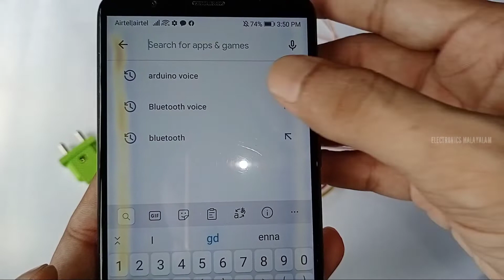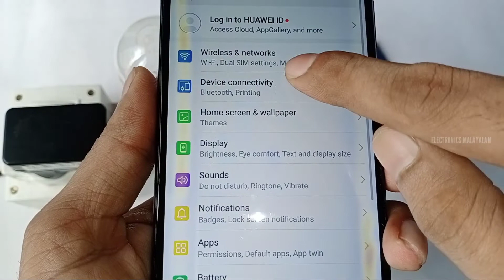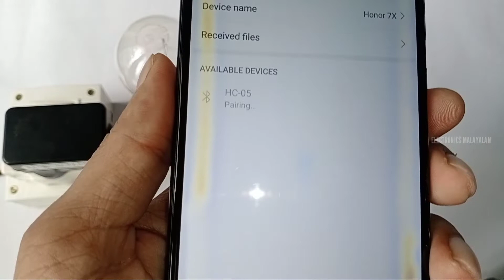Arduino bluetooth module | arduino bluetooth controller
Arduino bluetooth | Arduino bluetooth module | arduino bluetooth controller
Voice Controlled Home Automation | Home Automation Using Arduino

One channel relay
Electronics tool kits
My Shooting equipments:
My mic
My tripod
My camera